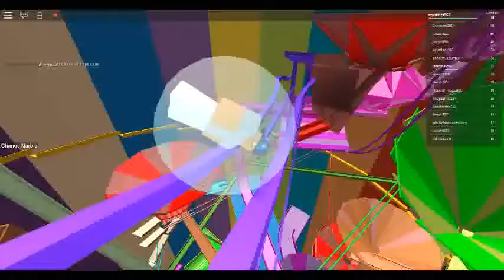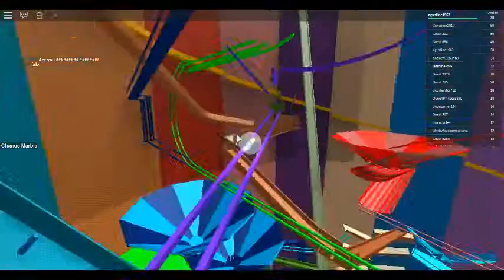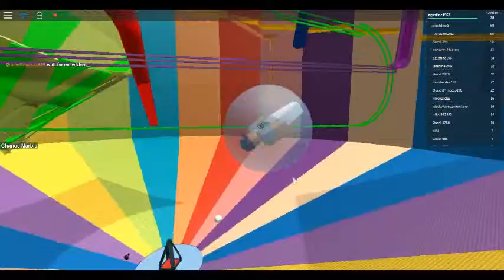THE MEGA MARBLE RUN PART 4 [DARK GREEN AND BROWN ]